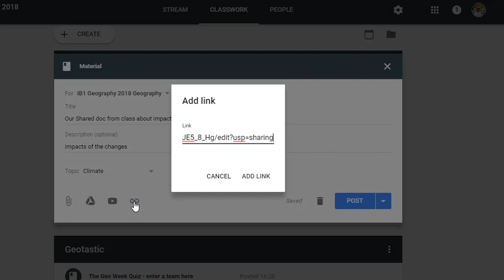Share to Google Classroom - classwork and stream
Sharing to the New Google Classroom Classwork page - it appears on the stream too